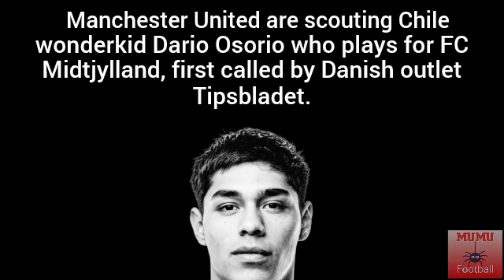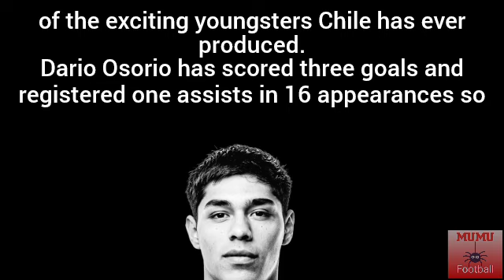MANCHESTER UNITED SCOUT CHILE WONDERKID DARIO OSORIO🔴🔴🔴